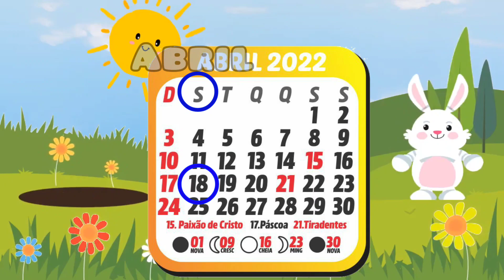Calendário dia 18 de Abril de 2022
Calendário do dia 18 de Abril de 2022